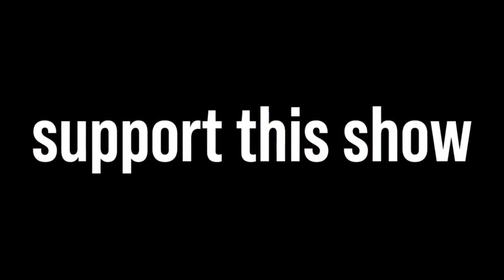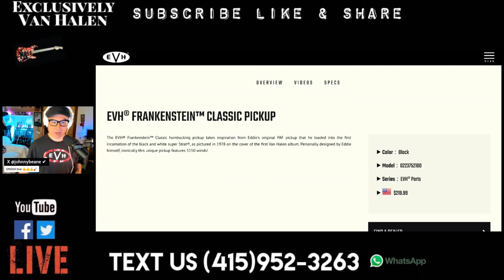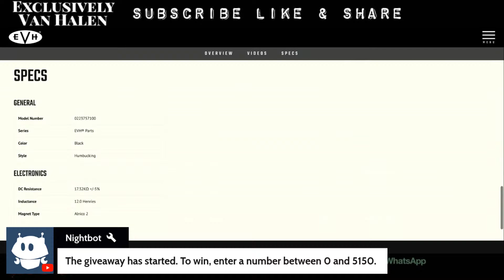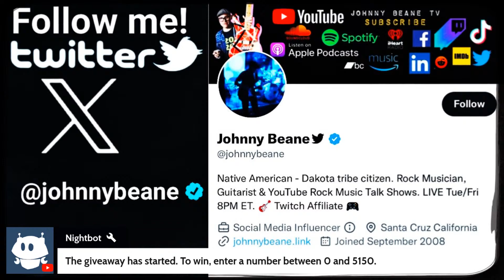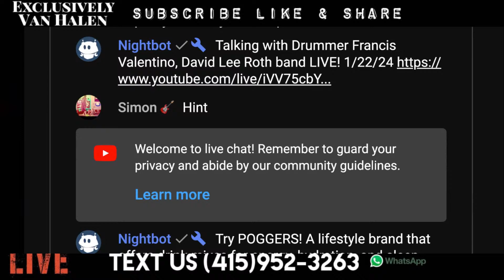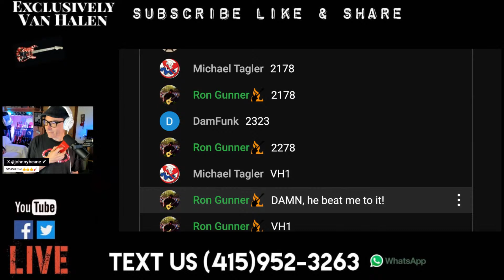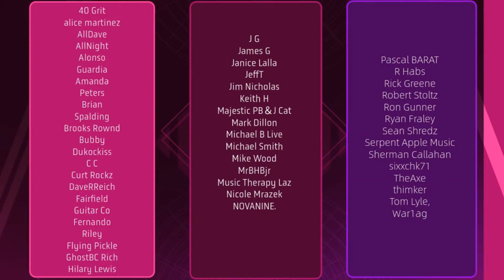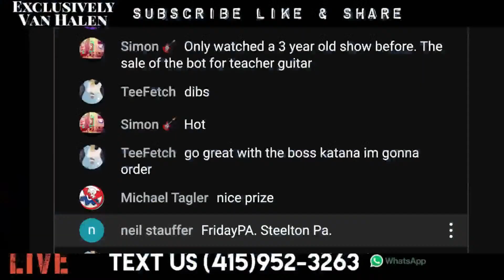NEW EVH® FRANKENSTEIN™ PICKUPS LIVE! 4/12/24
EVH Frankenstein Classic Pickup - Black

We are featured on the Van Halen News Desk!

Johnny Beane
4768 Soquel dr
Box 232
Soquel, CA
95073
USA